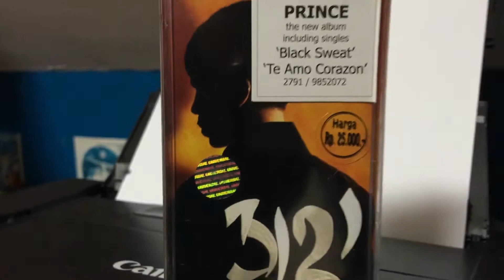Prince 3121 cassette edition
This is an official version of Prince’s 3121 album on cassette. It looks great.